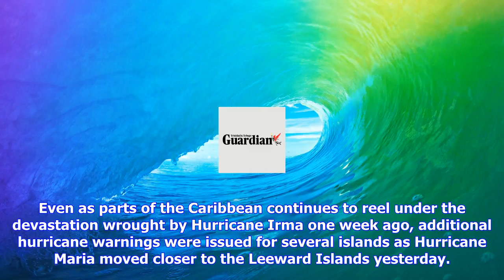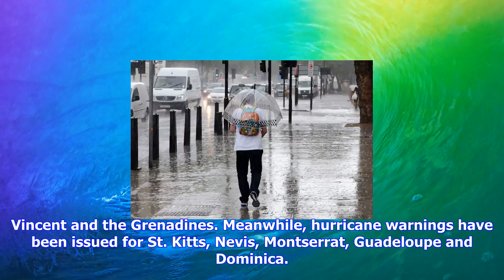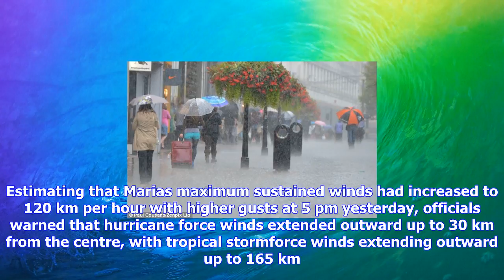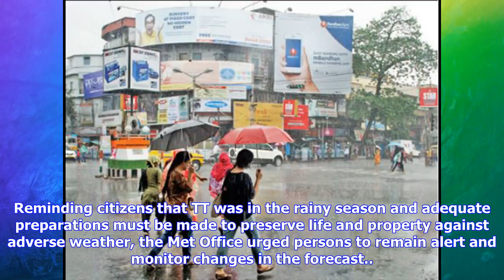Breaking News | Met office: expect heavy rains today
Met office: expect heavy rains today

Even as parts of the Caribbean continues to reel under the devastation wrought by Hurricane Irma one...